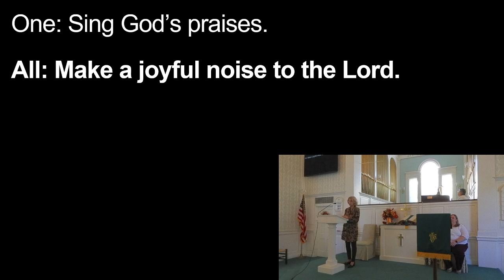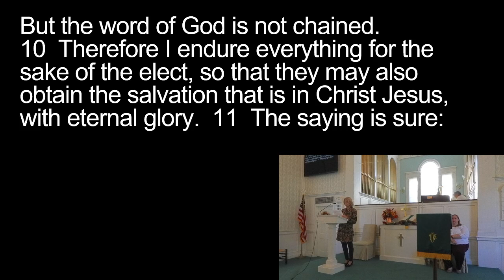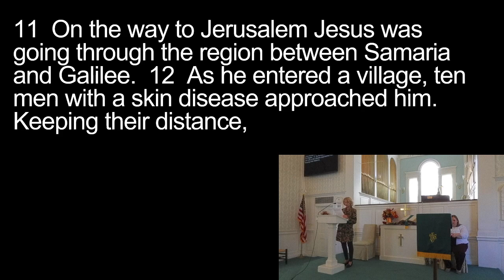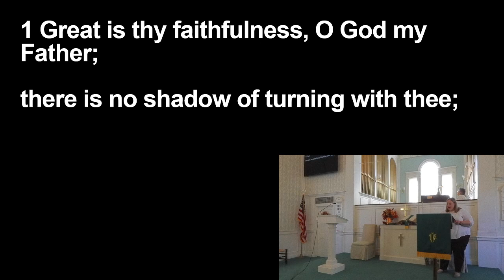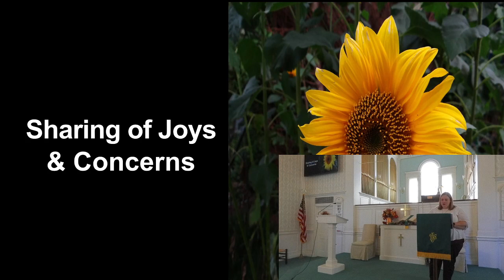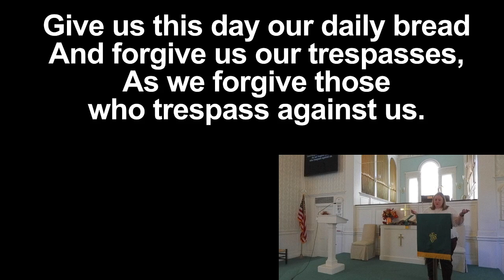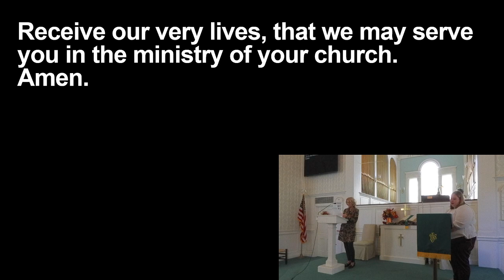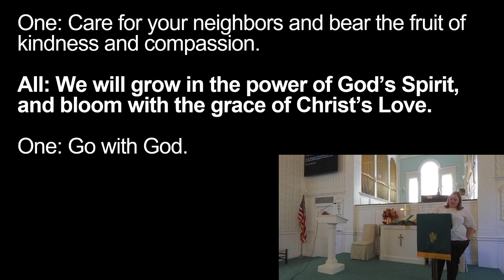Made You Well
Worship ~ October 9, 2022
Pastor Megan Buehler
2 Timothy 2:8-15
Luke 17:11-19
Ruth Hlasko, Lay Reader
Nancy Schleich, Organist
Marsha Frost, Sound and video tech

CCLI # 872677; Streaming Lic # 20461613